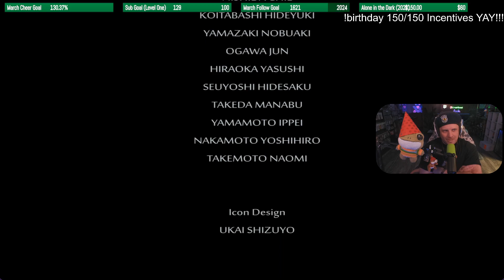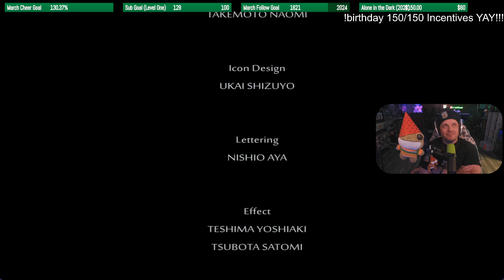Let's Play: Resident Evil 1 (First Biorand Attempt)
This goes back to me celebrating my three year anniversary on Twitch.tv, and how one of the incentives was for me to finally break out the Resident Evil Biorand and give it a shot for the first time ever! I decided on the original Resident Evil and to play as Evelyn because her voice lines are so iconic and work so well for the other randomized options you'll come across in the game. This made for a really funny and hilarious run of the game and I really enjoyed it. I can't wait to get around to playing Resident Evil 2 and Resident Evil 3 utilizing the Biorand, and to just overall play more of this. I think I'll permanently stick with Evelyn as my go-to character though because her lines just make the runs way too good.